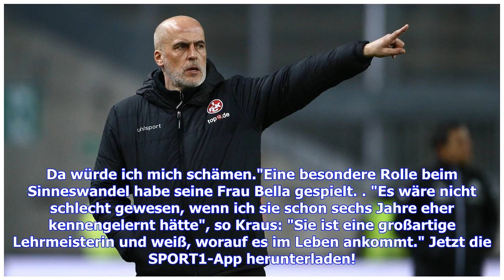Handball: Michael Kraus hofft auf WM-Teilnahme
Sie sind hier: 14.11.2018 / 08:31 Uhr / Lesedauer: 2 Minuten vergrößernverkleinern Michael Kraus träumt von einer Rückkehr in die deutsche Nationalmannschaft © Getty Images Starke Leistungen in der Bundesliga und ein kompletter Imagewandel: "Oldie" Michael Kraus träumt von einer Teilnahme an der Heim-WM 2019 in Deutschland. Rückraumspieler Michael Kraus (35) hofft weiterhin auf ein Comeback in der Handball-Nationalmannschaft bei der Heim-WM im neuen Jahr (10. bis 27. Januar). "Das wäre ein Traum...